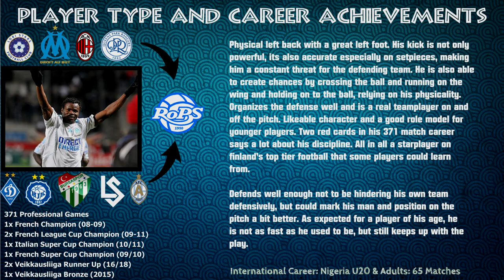RoPS 2018: #3 Taye Taiwo (Highlights)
Highlight video about Taye Taiwo's first season at RoPS in finland's Veikkausliiga.

Music: God is an Astronaut - From Dust to the Beyond